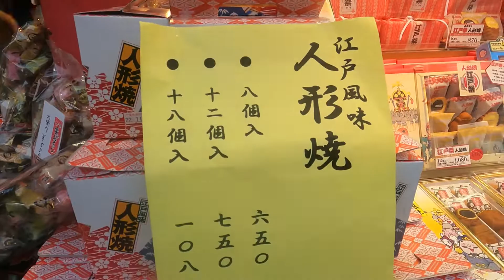[2022/05/28] Asakusa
[Português] Nesse vídeo eu dou uma volta com uma amiga por Asakusa.

[English] On this video, I walk around with a friend.

[日本語] 友達と浅草に歩き回りました。
ビデオにいいね、シェアと登録を忘れないでくださいね。
I created an Instagram for this Youtube Channel.